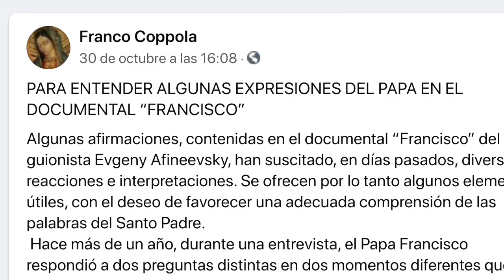Aclara Santa Sede Palabras del Papa en Documental "Francesco" | Con el Periodista Mauricio Pérez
La Secretaría de Estado del Vaticano ha enviado un comunicado a los nuncios apostólicos para ser transmitido a los obispos de cada país, al respecto de las palabras del Papa en Documental "Francesco" sobre las leyes de convivencia civil.
Para invitar a Mauricio I. Pérez a hablar en tu parroquia o grupo apostólico (durante la pandemia, solo presentaciones por internet)

COMPRENDIENDO LA INMACULADA CONCEPCIÓN DE MARÍA
Conferencia vía Zoom 8 de diciembre por la noche

Los LIBROS escritos por Mauricio I. Pérez
Disponibles en Amazon, Barnes&Noble y a través de nuestra página:

JUDAS ¿TRAIDOR O INSTRUMENTO DE DIOS?

ORACIONES PARA UNA GOTITA DE AGUA (Manual de Oración)